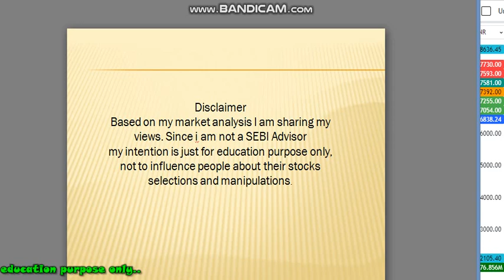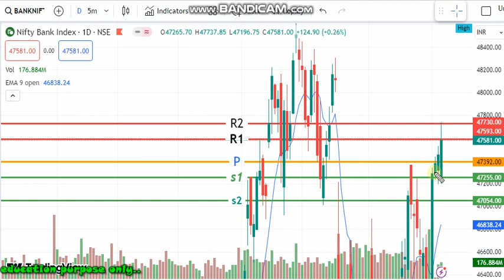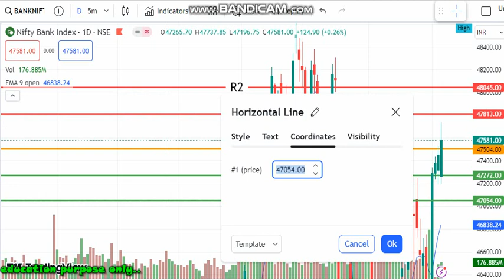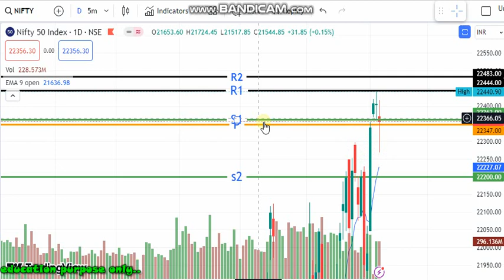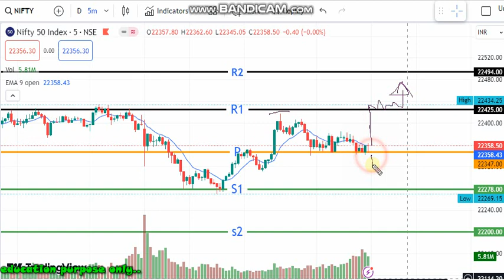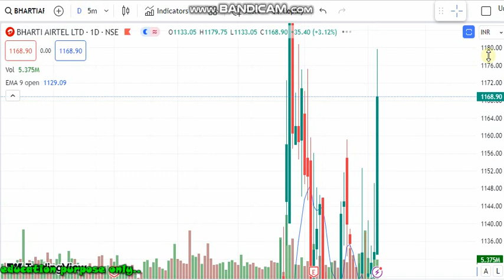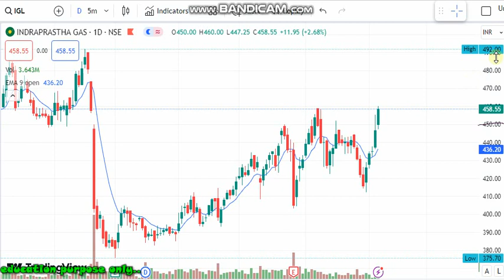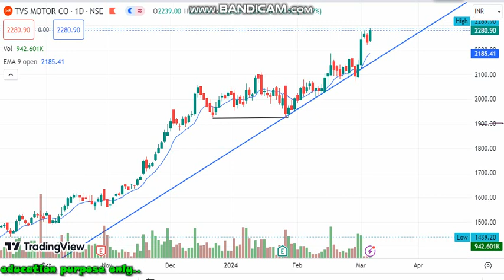06-03-24 nifty banknifty support resistance level&stock analysis /TVS/AIRTEL/LGL/ONGC/GAIL/NTPC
அனைவருக்கும் வணக்கம்